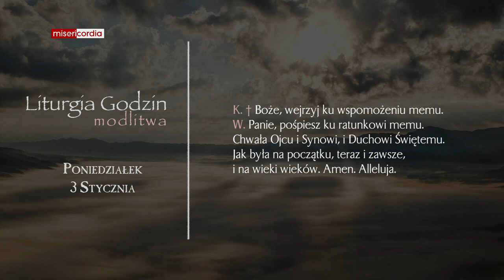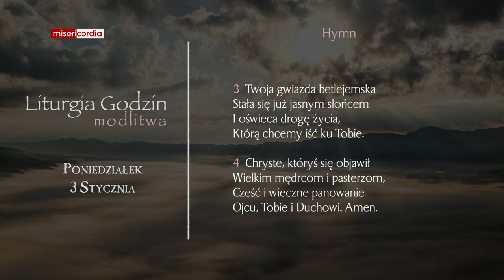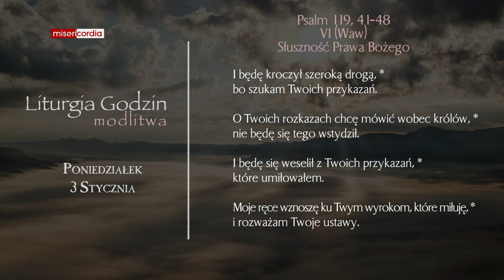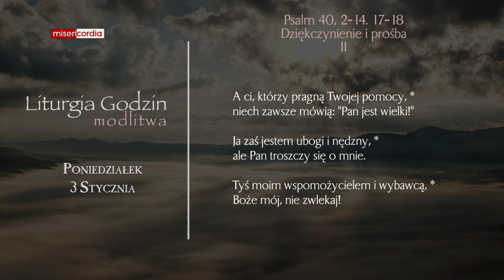Liturgia Godzin | Modlitwa Południowa | Poniedziałek, II tyg. po Narodzeniu Pańskim